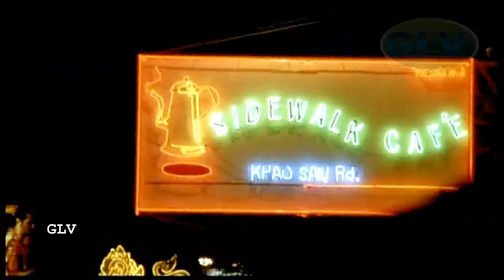Sandai veeran Full Action Movie | Tony Jaa Super Hit Full Action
Super Hit Tamil Dubbed English Movie | Sandai veeran  Full Action Movie | Tony Jaa Super Hit Full Action Hollywood Dubbed Tamil HD Movie